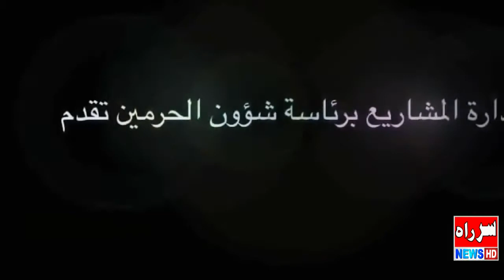Naat Sharif - Ramzan Mubarak 2021 - Khali Na Moreen Taiba Day Sayan By Arshad Bhutti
SAR-E-RAAH NewS HD delivers the Latest Updates, Headlines, Breaking News and Information on the latest top stories from Pakistan and around the World. (weather, business, entertainment, politics, sports and more)